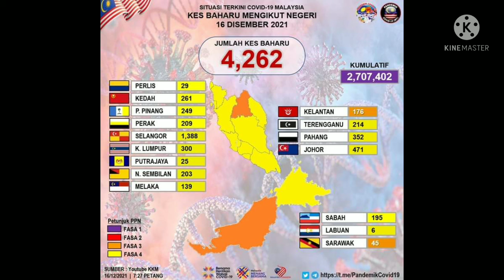kes positif covid 19 di Malaysia 16 Disember 2021